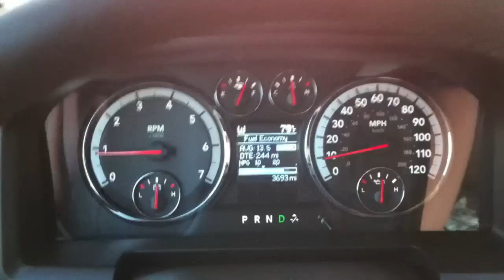Glock 17 Range Reflection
Finally getting to the range with the Glock 17.  Unfortnately my damn grip (I guess I'm thinkin 1911 riding the grip safety) made the Glock fail to lock back on the last round 3 times.  Need to modify my grip and/or change the backstrap to medium.  Also the 340 M&P came along for the ride!  We'll do more vids on the 17 as it seems to be a popular topic.

Stay Safe and Check 360 Often!